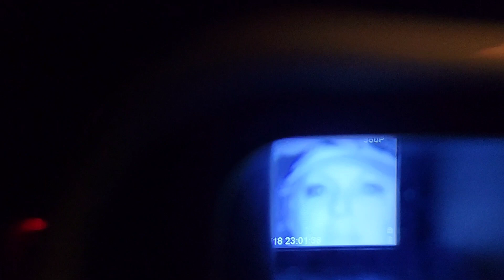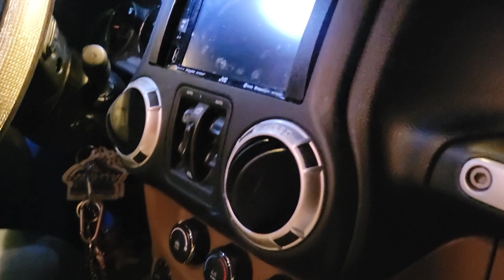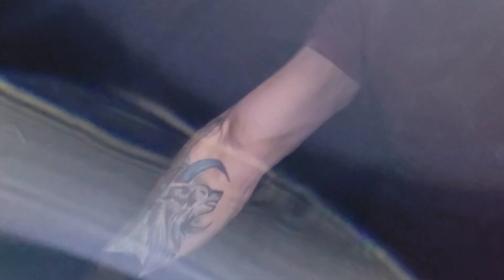LET'S GO SQUATCHING | CAUGHT BY SECURITY | Episode 6